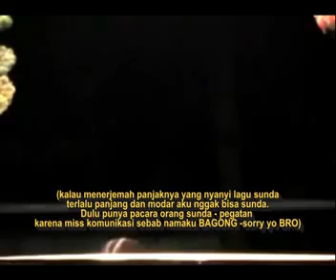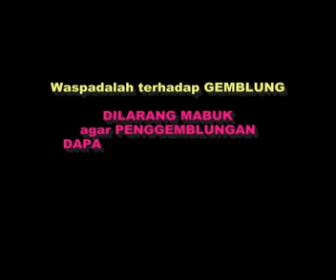UDUT DULU & MABUK - KI ENTHUS - TEKS INDONESIA.mp4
TAK KASIH TEKS WONG APIK TUR LUCU. MESAKNO SING GAK NGERTI ATINE